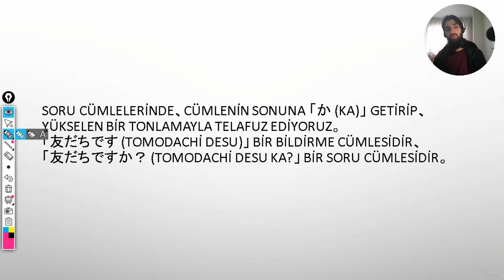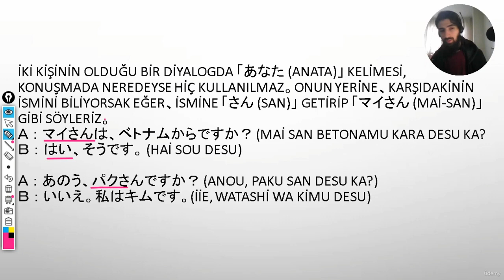N5 : Soru cümlesi yapma か？